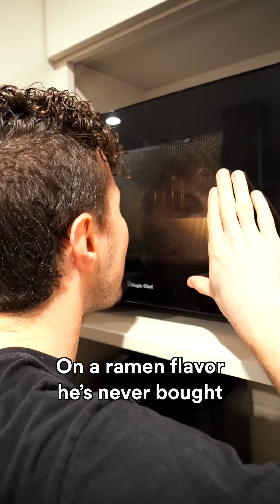I Don't Wanna Dance With Nobody - Sub-Radio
I don't wanna dance with nobody full vid!